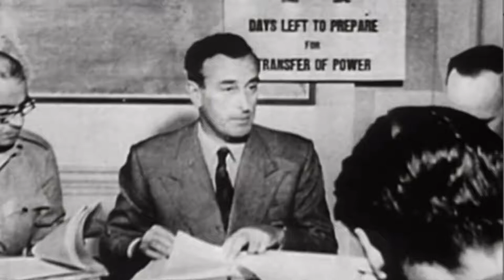The United States of Kashmir And India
#2  This video presents the original position of the Indian government and its contradiction in practice while depriving the people of Jammu and Kashmir of their basic political and democratic rights resulting in confrontation, conflict, wars deaths, and destruction.